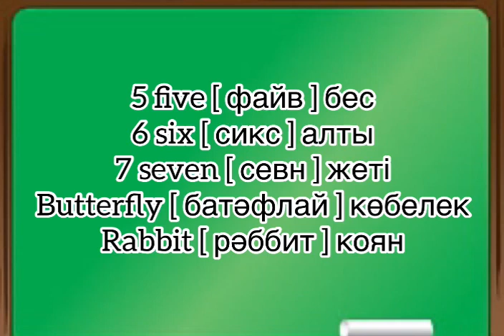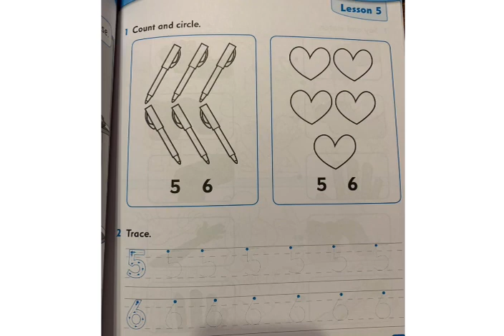0 grade Numbers 5, 7, 8